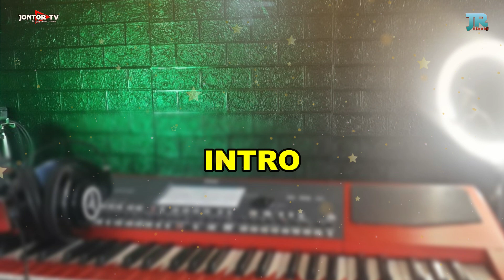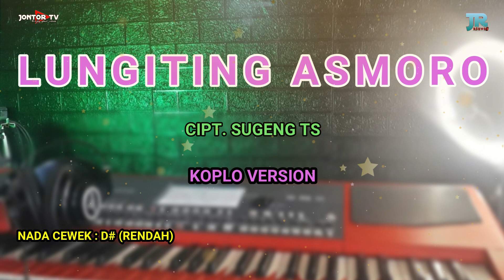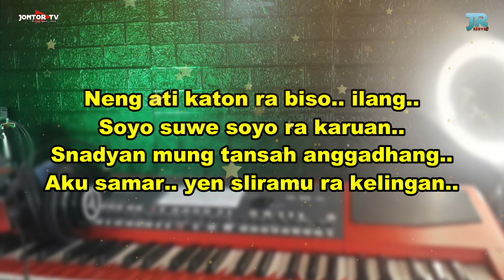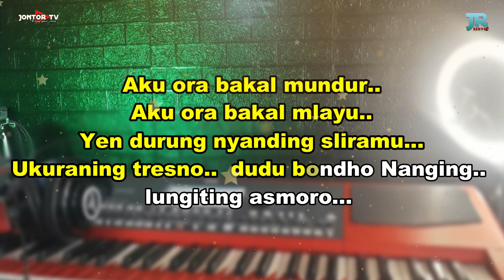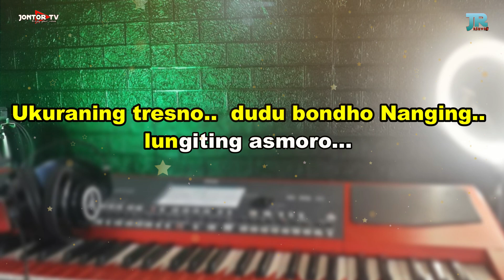LUNGITING ASMORO KARAOKE KOPLO CAMPURSARI NADA CEWEK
lungiting asmoro karaoke koplo campursari tanpa vokal

LIRIK :
Seprene nggonku ngenteni janji
Iki prasetyaning ati
Kadung tresno ning sliramu dhuh cah bagus
Ra eling dino lan wektu

Neng ati katon ra biso ilang
Soyo suwe soyo ra karuan
Snadyan mung tansah anggadhang
Aku samar yen sliramu ra kelingan

Wong bagus tak anti-anti
Jo pijer semoyo wae
Aku tresno karo kowe
Tegane atimu, soyo gawe loro iku ra prayogo

Aku ora bakal mundur
Aku ora bakal mlayu
Yen durung nyanding sliramu
Ukuraning tresno dudu bondho
Nanging lungiting asmoro